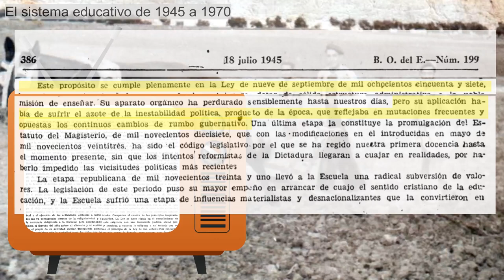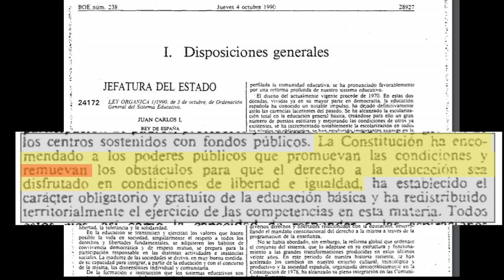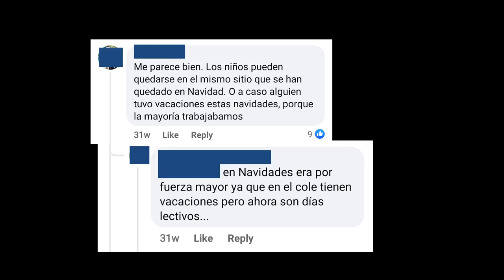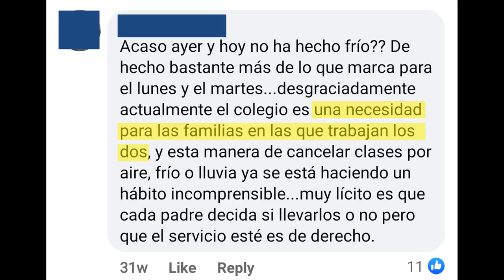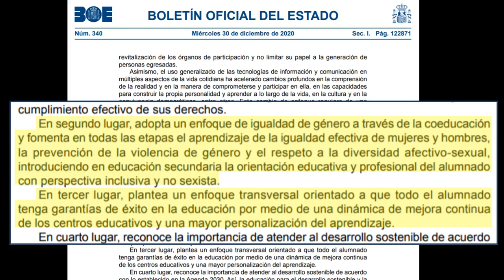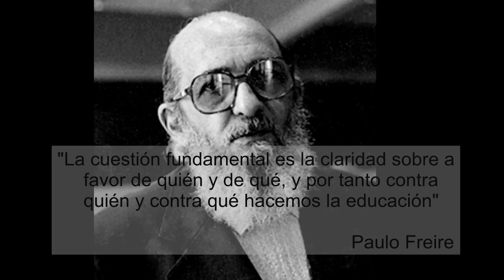DESMONTANDO el SISTEMA EDUCATIVO: la VERDAD, desde DENTRO, SIN TAPUJOS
En este video vamos a hablar del SISTEMA EDUCATIVO, y vamos a analizar, desde dentro y sin tapujos, las razones del fracaso escolar, aquellas de las que nadie habla pero que suponen su verdadera razón.

Video disciplina militar (entrenando Kung-Fu cabeza abajo): licencia Creative Commons, imágenes sacadas de Título: Impactante entrenamiento de los estudiantes del Kung-Fu en China. El audio ha sido silenciado.

Foto niña en la pizarra (periodo 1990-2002): Photo by Nikhita S on Unsplash

Foto niños alrededor de la mesa y profesor al fondo (periodo 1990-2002): Photo by NeONBRAND on Unsplash

Foto bebé (periodo 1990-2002): Photo by saiid bel on Unsplash

Foto mujer pizarra (crisis 93): Photo by ThisisEngineering RAEng on Unsplash

Foto niña pintada (crisis 93): Photo by Senjuti Kundu on Unsplash

Foto biblioteca (crisis 93): Photo by Trnava University on Unsplash

Foto parking de coches (crisis 93): Photo by Ruffa Jane Reyes on Unsplash

Foto Paulo Freire: de Wikimedia Commons, Photo of Paulo Freire de Slobodan Dimitrov

Atribuciones musicales:

Primera canción (empieza con hombres entrenando kung-fu cabeza abajo):
Track: The Revelation

Segunda canción (la de la época de la dictadura):
Bourree 4th Lute Suite – Bach  (2:05)
Jon Sayles, música de dominio público, con licencia Creative Commons,

Tercera canción (EGB), intro sacada de:
Something Going On, by Geoff Hurley, música de dominio público, con licencia Creative Commons,

Cuarta canción (LOGSE), intro sacada de:
No Sense, by Sunrise Blvd, música de dominio público, con licencia Creative Commons,

Quinta canción (crisis 93), intro sacada de:
Track: The Music Box

Sexta canción (posts Facebook):
Track: Weird Toys

Séptima canción (generaciones de cristal), intro sacada de:
Track: My Best Friend

Octava canción (Internet), intro sacada de:
Track: It Starts Here

Novena canción (escuela adoctrinante), intro sacada de:
Track: Moscow

Todas las demás imágenes, gráficos, esquemas, videos, audios, imitaciones... Están realizados por Fernando Soler, y poseen una licencia Creative Commons 4.0 (eso quiere decir que puedes emplearlos siempre que digas que son míos).